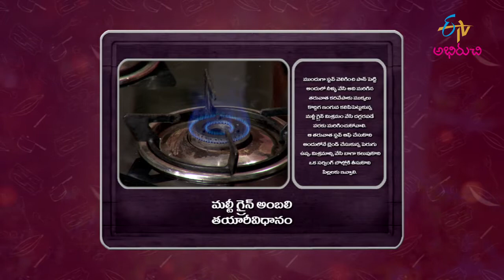మల్టీగ్రైన్ అంబలి - పొట్టకు చల్లని కుండ | Multigrain Ambali | Gorumuddalu | 10th May 2022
మల్టీగ్రైన్ అంబలి - పొట్టకు చల్లని కుండ

Relish the luscious dish Multigrain Ambali prepared using multi-grain flour, curry leaves, asafoetida, salt and curd.